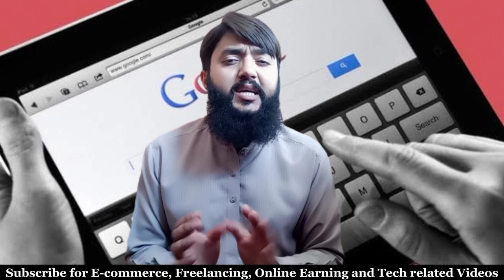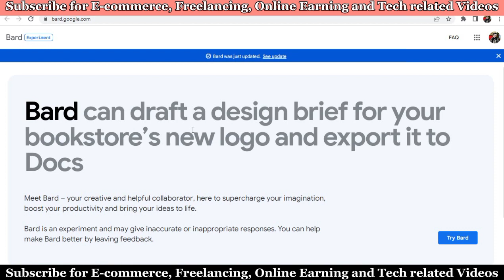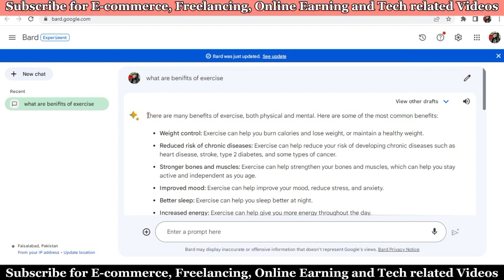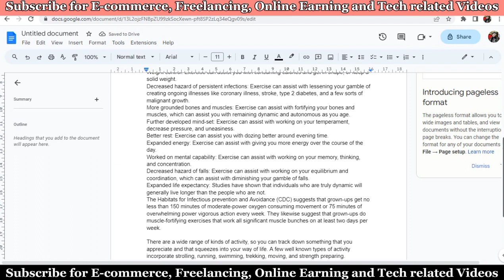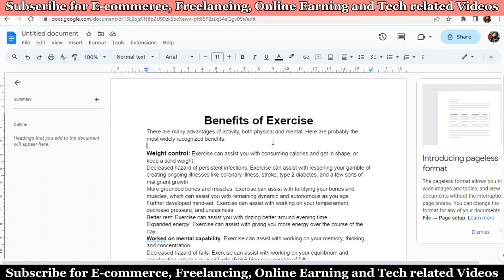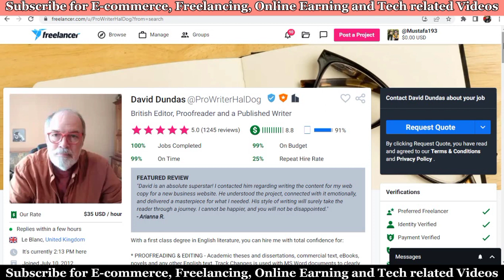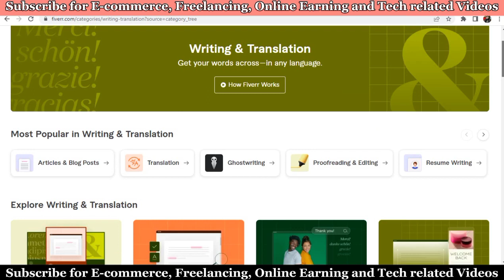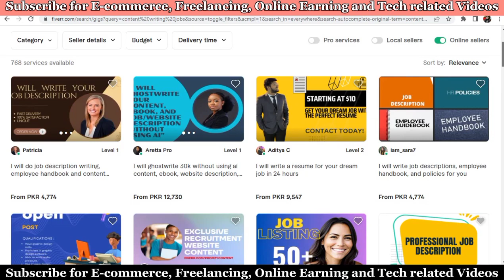Earn Money online without investment | Earn by Google AI tool | Google Bard | GM earning Tricks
In this video I'll tell you that How you can earn by Google. We will learn to use Google Bard for writing articles in an unique way. We will write and earn by these AI tool written articles on different platforms.

Quires covered:
Earn Money online by Google Bard
Make money online without investment
Online Earning
Write article by AI tool
Write article by Google Bard
Online writing Jobs without investment
Earn by Google

Rana_ghulam_mustafa_gm